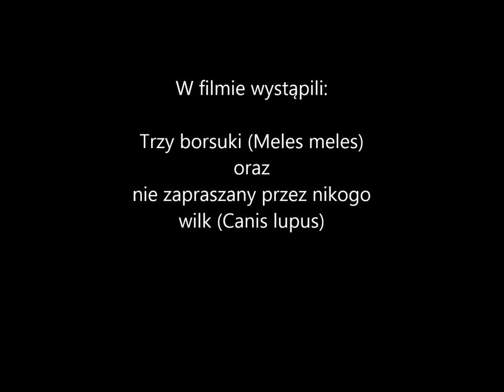Obserwator 32: Nieproszony gość / Uninvited guest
Życie borsuków zwykle toczy się dość spokojnie, choć pracowicie. Oczywiście bardzo wiele czasu poświęcają na kopanie, poprawianie i rozbudowywanie swojej nory – borsuczej twierdzy. Od tego zależy los całej rodziny. Ale, mimo wszystko, mają też czas na zabawy i odpoczynek przy pielęgnacji futra, co bardzo lubią.

W norze i blisko niej są dość bezpieczne. Jednak wizyta wilka z całą pewnością nie wzbudza w borsukach entuzjazmu i raczej stanowi powód do niepokoju. Odwiedziny wilka mogą mieć dwa cele. Może to być zwykłe zainteresowanie przekąską z borsuka, jednak dobranie się do borsuków ukrytych w norze, jest raczej trudne i nieopłacalne. I tego borsuki raczej nie się obawiają. Jednakże, szczególnie w porze wczesnowiosennej, odwiedziny wilka mogą mieć też inny cel – wadera może chcieć przejąć norę, aby dostosować ją do swoich potrzeb i urodzić w niej młode wilczki. Taka opcja jest znacznie gorsza dla borsuków. Jeżeli waderze nora się spodoba, mogą mieć wielkie kłopoty. O ile borsuki i lisy często razem żyją, we wspólnym systemie nor, o tyle z wilkami takie współdzielenie nory nie jest możliwe. Wadera nie spocznie, dopóki nie pozbędzie się gospodarzy. Tym razem jednak, wilk tylko obejrzał norę, jak wiele innych nor borsuków i lisów w okolicy. Wyraźnie czegoś szuka…

Realizacja filmu: M. Romański